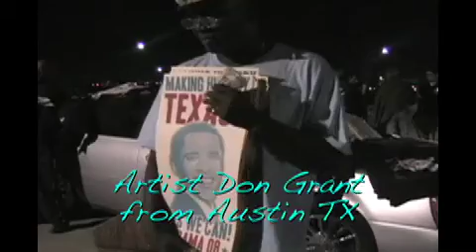The Obama Afterburn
This is what happens after the Barack Obama rally. Footage from the San Antonio TX rally.